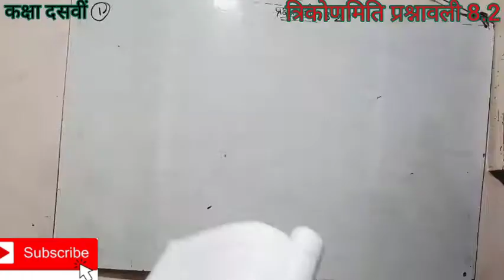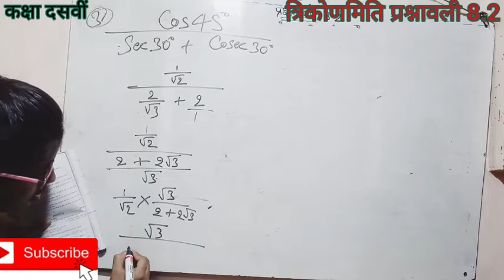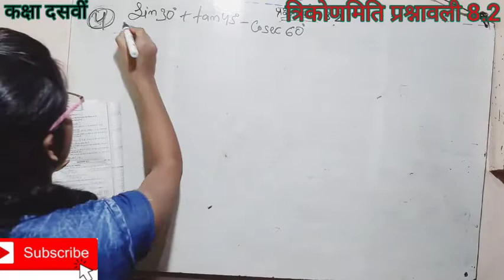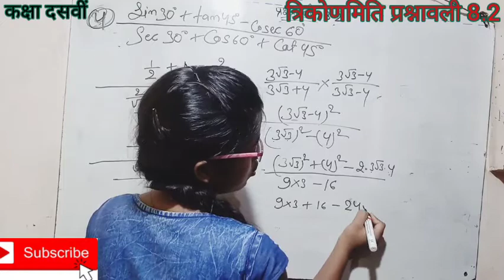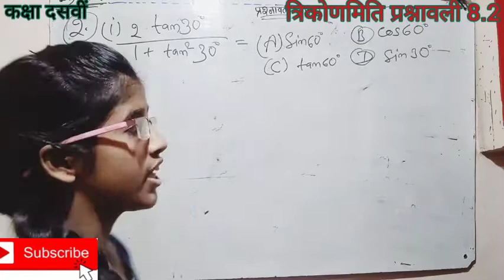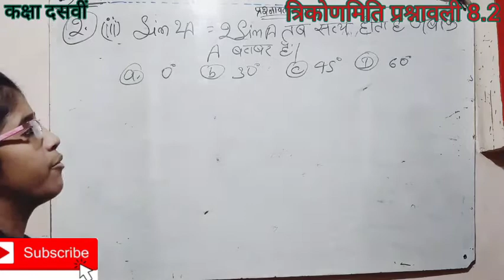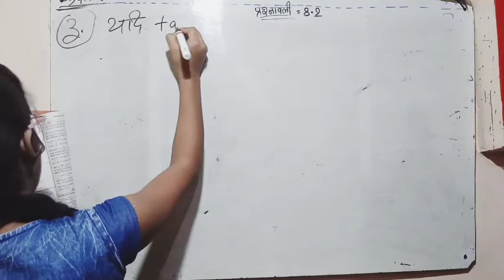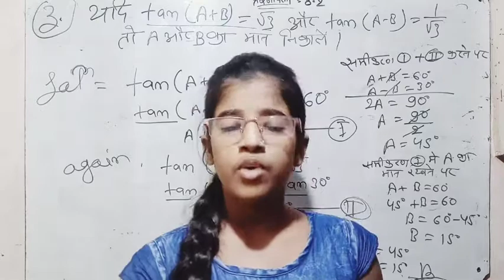10th trigonometry vvi prashn 2023|त्रिकोणमिति चैप्टर दूसरा|Bihar board exam 2023 ganit vvi prashn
कक्षा दसवीं का त्रिकोणमिति सरल भाषा में संपूर्ण हल समझे और याद रखें यह वीडियो प्रश्नावली 8.2 का संपूर्ण हल है आप इसे जरूर पूरा देखें धन्यवाद